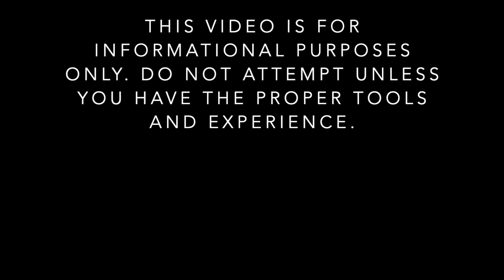How to Replace Rear Brake Pads on a Toyota 4Runner- 4th Gen 2006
Tools Needed:
New Break Pads
17mm Socket
Rubber Mallet
Nematic Impact Wrench

Learn how to remove, replace, and install new brake pads on a Toyota 4Runner. In this video we walk through the process step-by-step on the rear brakes for a 2006 Toyota 4runner. This process should work very similar for most 4runners, especially the fourth generation models. This can be a very dangerous process as the 4runner needs to be jacked up off of the ground to remove the wheels. Do not attempt this process unless you have proper tools, safety precautions, and experience. Attempting this process yourself could result in failed breaking or serious injury if not done properly.